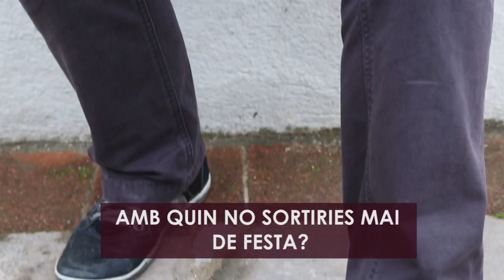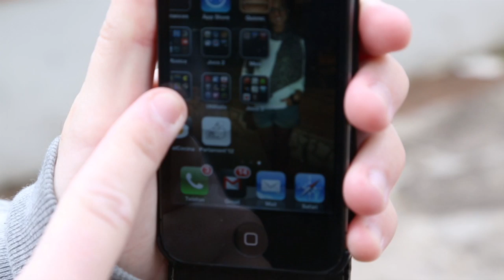Kòdul 1x1 - Guillem